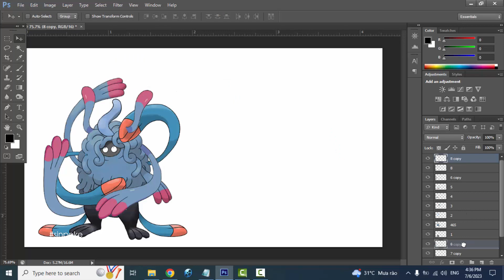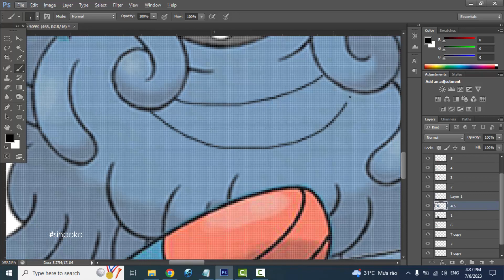What if Tangrowth had Mega evolution?